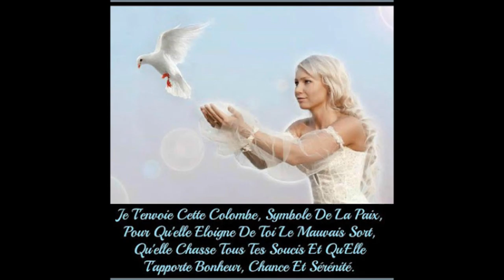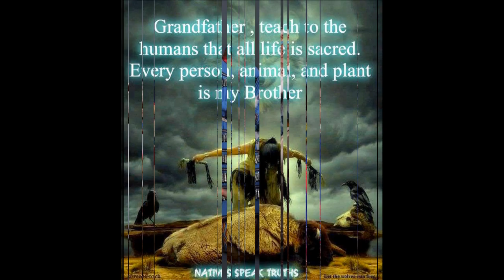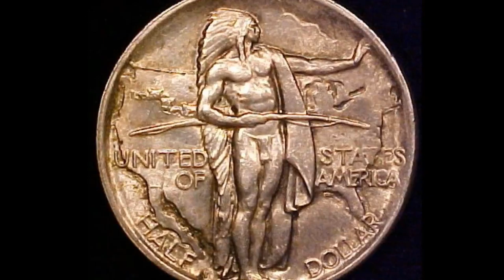by Mike Kavanagh - SMI 4.16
Imagery & Lyrics : Mike Kavanagh
Soundtrack : "Happiness is easy" by Talk Talk
Regie : Sony Magellan Images 2.0

"Happiness is not something ready made.
It comes from your own actions."

Dalai Lama